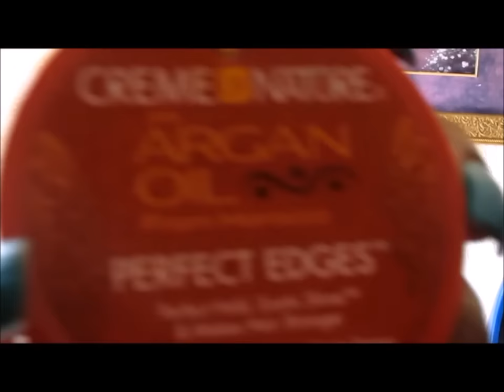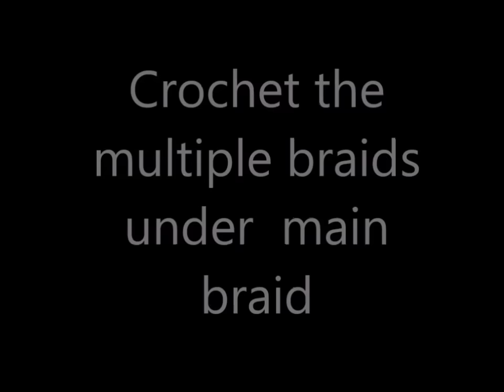A Braid Pattern for Crochet Extentions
Title says it all. Great for ponytails due to perimeter braid.